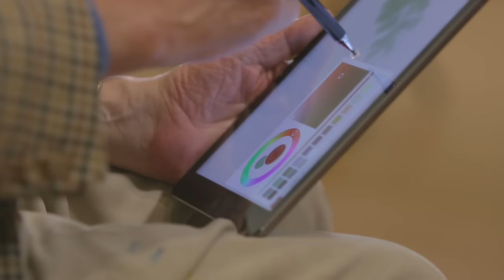DAVID HOCKNEY REFLECTS ON THE EXHIBITION DAVID HOCKNEY: CURRENT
This wide-reaching interview with David Hockney has been filmed especially for the exhibition: David Hockney: Current
Displaying his characteristic wit, the artist himself provides critical insights into the experience of the exhibition and reflects on his working methods, his views on art and art history and on the many bodies of work on display.